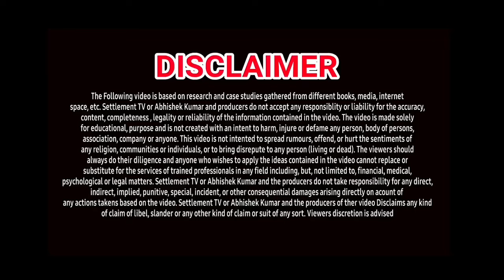TOP 4+ LOAN APPS FOR LOW CIBIL |✅ FAST APPROVAL | NEW INSTANT LOAN APPS WITHOUT INCOME PROOF | JUNE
1. TOP 4+ LOAN APPS FOR LOW CIBIL
2. NEW LOAN APPS JUNE JULY 2024 FAST APPROVAL
3. INSTANT LOAN APPS FOR LOW CREDIT SCORE
5. BEST LOAN APPS FOR LOW CIBIL
6. TOP LOW CIBIL LOAN APPS IN INDIA
7. TOP LOAN APPS IN INDIA
8. INSTANT LOAN APPS IN INDIA
9. BEST LOAN APPS FOR BNPL
10. खराब सिबिल पर लोन देने वाले एप्स
11. FAST APPROVAL LOW CIBIL PAN CARD LOAN
12. LOW CIBIL EMI LOAN
13. LOW CIBIL INSTANT LOAN APPROVAL
14. LOW CREDIT SCORE LOAN APPROVAL IN MINUTES
15. LOW CIBIL SCORE LOAN WITHOUT SALARY SLIP
16. LOW CREDIT SCORE LOAN WITHOUT PAPERWORK
17. बुरे घटिया 600 सिबिल पर लोन
18. NEW LAUNCHED LOAN APPS FOR LOW CIBIL
19. EASY PERSONAL LOAN APPS FOR LOW CIBIL
20. LOW CIBIL LOAN APPS IN INDIA
21. TODAY'S NEW LOW CREDIT SCORE LOAN APPS
23. LOAN APPS NEW AND EASY FOR LOW CIBIL
24. LOW CIBIL INSTANT LOAN WITHOUT SALARY SLIPS
25. LOW CIBIL LOAN APPLICATIONS FOR ANDROID
26. Moneyview loan app